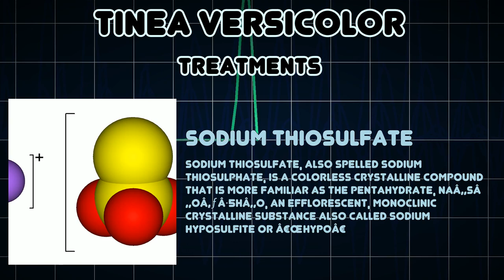Tinea versicolor (Medical Condition)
Symptoms, risk factors and treatments of Tinea versicolor (Medical Condition)

Tinea versicolor is a condition characterized by a skin eruption on the trunk and proximal extremities